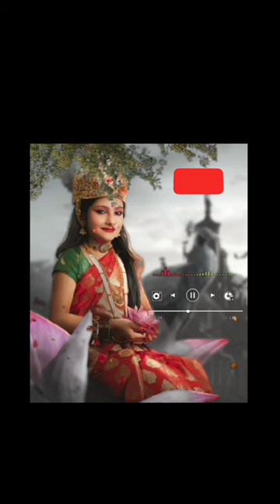tere naam ka karam hai yeh Sara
tere Naam ka karam hai yeh Sara song
sushma Shakya